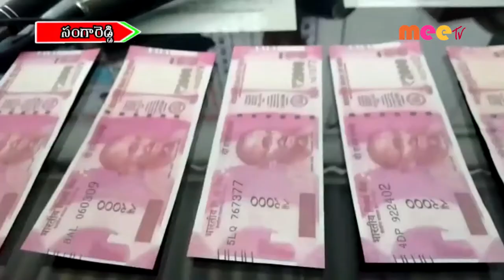సంగారెడ్డిలో నకిలీ నోట్ల చలామణి .../23.01.2021//MEE TV NEWS//